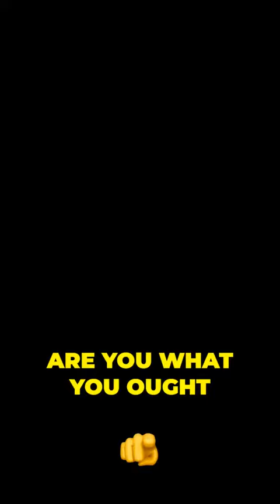ᴍᴀᴋᴇ ʏᴏᴜʀ ʟɪꜰᴇ ꜱᴜᴄᴄᴇꜱꜱꜰᴜʟ......